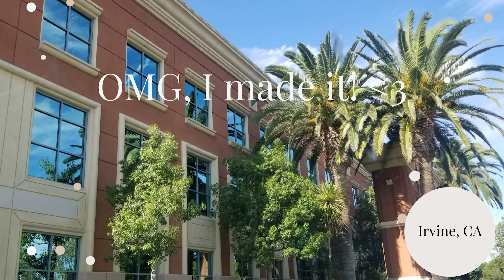Trigger What?!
Join me on my journey as I start my 2nd cycle of IVF with a new clinic, in a new state! Any support is welcomed and appreciated!